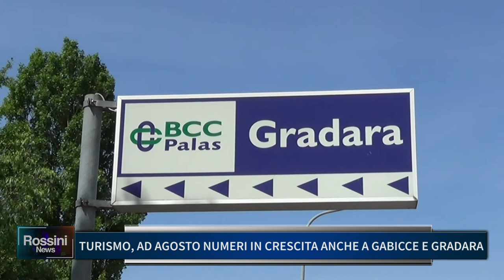TURISMO AD AGOSTO, NUMERI IN CRESCITA ANCHE A GABICCE E GRADARA